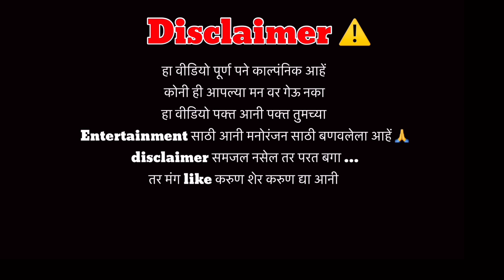Teaser | आन्या भेव्ड्या आनी मित्र | full video coming soon | Aniket bhavre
विडीओ मदें खुप महेनत केली आहें आमच्या team ने
आनी कोमेंट मंदे सांगा कोणता पार्ठ आवडला
video पक़त मनोरंजन साटी 🙏

Follow mi इंट्रग्राम. @aniket_bhavre

                      All right: aniket bhavre

धन्यवाद...